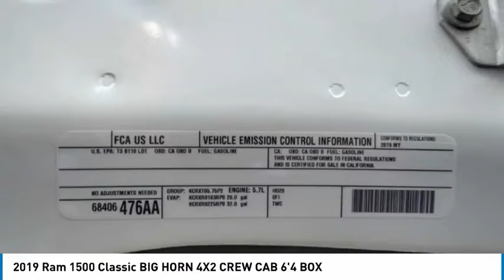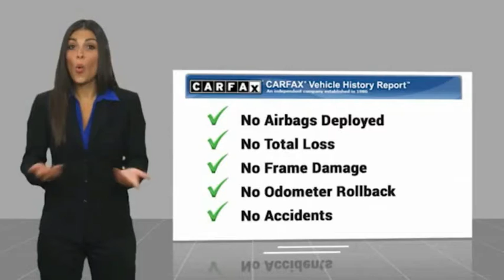2019 Ram 1500 Classic RU7471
2019 Ram 1500 Classic BIG HORN 4X2 CREW CAB 6'4 BOX

1271 S. Auto Center Dr.

2019 Ram 1500 Classic Bright White Clearcoat 8-Speed Automatic HEMI 5.7L V8 Multi Displacement VVT BLUETOOTH WIRELESS / HANDS FREE, USB PORTS, BACKUP CAMERA, CLEAN CARFAX, Apple Car Play & Android Auto, VISION WHEELS WITH NEW 33IN OFF ROAD TIRES, 115V Auxiliary Power Outlet, 1-YR SiriusXM Guardian Trial, 40/20/40 Split Bench Seat, 8.4 Touchscreen Display, Air Conditioning ATC w/Dual Zone Control, Apple CarPlay, Auto-Dimming Exterior Mirrors, Auto-Dimming Rear-View Mirror, Big Horn Badge, Big Horn Regional Package, Bright/Bright Billets Grille, Class IV Receiver Hitch, Cloth 40/20/40 Premium Bench Seat, Cluster 7.0 TFT Color Display, Dual Rear Exhaust w/Bright Tips, Exterior Mirrors Courtesy Lamps, Exterior Mirrors w/Supplemental Signals, Folding Flat Load Floor Storage, Front Armrest w/3 Cupholders, Front Center Seat Cushion Storage, Front Fog Lamps, Glove Box Lamp, Google Android Auto, GPS Antenna Input, HD Radio, Humidity Sensor, Integrated Voice Command w/Bluetooth, Leather Wrapped Steering Wheel, LED Bed Lighting, Media Hub (2 USB, AUX), Overhead Console w/Garage Door Opener, ParkSense Ft/Rr Park Assist System, Power 10-Way Driver Seat, Power Heated Fold-Away Mirrors, Power Lumbar Adjust, Power-Folding Mirrors, Quick Order Package 26S Big Horn, Radio: Uconnect 4C w/8.4 Display, Rear 60/40 Split Folding Seat, Rear Dome w/On/Off Switch Lamp, Rear Floor Mats, Rear Power Sliding Window, Remote Start System, Remote USB Port - Charge Only, Security Alarm, SiriusXM Satellite Radio, Steering Wheel Mounted Audio Controls, Storage Tray, Sun Visors w/Illuminated Vanity Mirrors, Universal Garage Door Opener, USB Host Flip. CARFAX One-Owner. Clean CARFAX. Financing available on approved credit. Trade-ins accepted. Subject to prior sale. All Pricing and Advertised Prices for any/all vehicles offered for sale does not include dealer installed accessories which can be purchased for an additional cost. No sales to Dealers, Brokers or Exporters. For out of state purchase